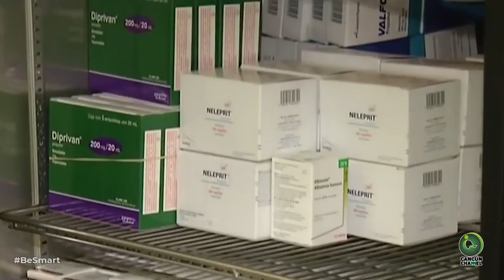PRECIO DE LA ‘GAS’ SUMA 6 SEMANAS A LA BAJA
- CUBIERTO, EL ABASTO DE ANTIRRETROVIRALES, AFIRMA LA SSA
-  SE VENDIERON 65 DE 82 AUTOS EN LA SUBASTA DE LOS PINOS